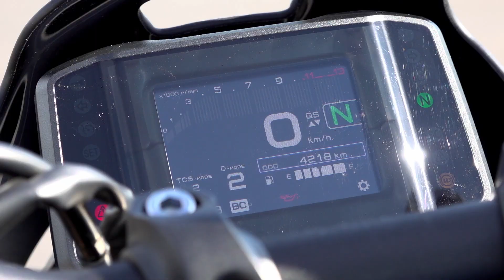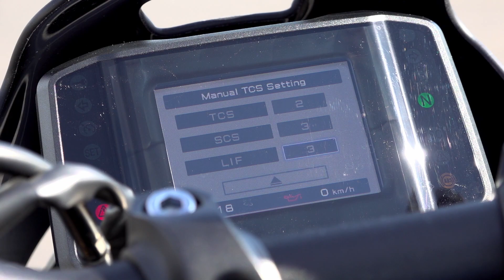Bestes Retro-Bike? Yamaha XSR900 – Blitzblau und -schnell zurück in die Achtziger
Für das Euro-5-Update ihres klassischen Nakedbikes XSR900 hat sich Yamaha nicht nur von der klobigen Formensprache der Achtziger inspirieren lassen, sondern auch von der selbst entwickelten Revolution namens Deltabox-Rahmen, der damals die konventionelle Rohrrahmenbauweise ablöste. Auch am neuen Alurahmen haben die Ingenieure gefeilt, um die Längs-, Quer- und Torsionssteifigkeit zu erhöhen.

Der Fahrer sitzt nun deutlich sportlicher im Sattel, weil das Krümmerrohr um 30 Millimeter tiefergelegt wurde und somit auch der Lenker nach unten wanderte. Die an den Lenkerenden montierten Blinker drücken das Motorrad optisch zusätzlich nach unten. Es passt zu Yamahas Versprechen von noch mehr Agilität und Präzision.

Diesen Eigenschaften zuträglich sind auch die um insgesamt 700 Gramm leichteren Felgen, die im von der MotoGP angeleiteten „Spinforging“-Verfahren hergestellt werden. Damit die Maschine nicht zu nervös wird, wurde die Aluschwinge um ganze 55 Millimeter verlängert und die Drehpunkte zwischen den Rahmen gelegt. Elegant gelöst sind die kaum sichtbaren, geschwärzten Soziusrasten zum Ausklappen am neuen Heckrahmen.